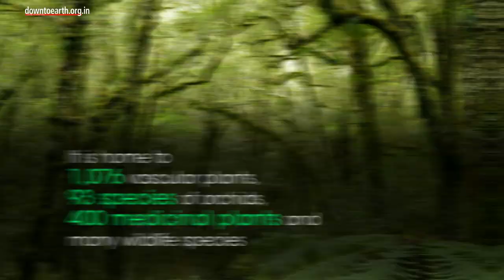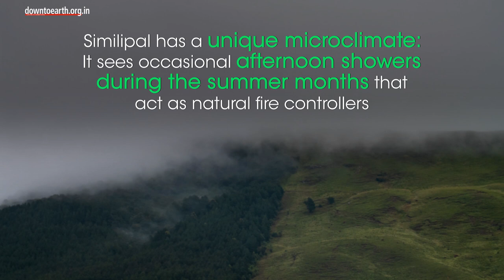Why the fire rages in Simlipal forest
Forest fires are raging in Odisha’s Similipal National Park and Tiger Reserve covering 2,750 km .It is home to 1,076 vascular plants, 93 species of orchids, 400 medicinal plants and many wildlife species. It is causing Irreversible damage to the forest and its inhabitants. It’s countless ground fauna, including monitor lizards, mongoose, snakes and frogs are reduced to ashes in the blink of an eye. Millions of seedlings and seeds, along with medicinal plants, shrubs, creepers and trees that take decades to grow are gone. According to experts, The fires seemed to be both a natural disaster and human-made mishap. Around 90 per cent of forest fires were human-made, said the experts. Probable reason for the fire could be a dry summer and carelessness by people who had been hunting and collecting Mahuli flowers. Similipal has a unique microclimate: It sees occasional afternoon showers during the summer months that act as natural fire controllers. But during some years, where dry spells last for more than two-three weeks can be a disaster for the region. Another reason for the fire is the high daytime temperature of around 40 degree celsius in Similipal in the past two weeks. Odisha came top in the list of forest fire incidents with 23,325 fire spots since march 01, 2021 ( Forest Survey of India’s fire alerts system- SNPP).